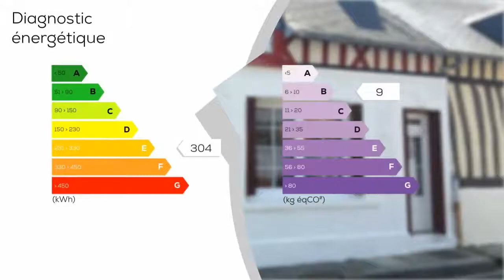A vendre - Maison/villa - SAINT-VALERY-EN-CAUX (76460) - 2 pièces - 36m²